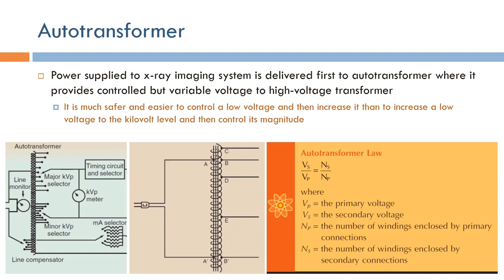Short Topics in X-Ray Imaging: Autotransformer (Arabic Narration)